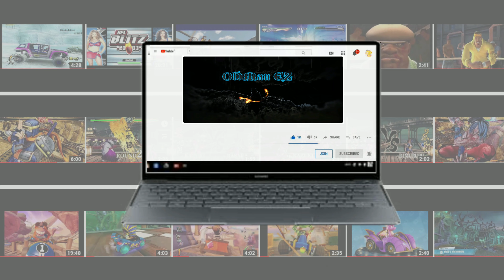ELIZABETH vs AIGIS. Persona 4 Arena Ultimax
Persona 4 Arena Ultimax is a fighting video game co-developed by Atlus and Arc System Works. It was released for arcades in 2013, and for PlayStation 3 and Xbox 360 in 2014 by Atlus in Japan and North America and by Sega in Europe. Wikipedia
Initial release date: November 28, 2013
Mode: Multiplayer video game
Nominations: The Game Award for Best Fighting Game
Genres: Fighting game, Action game, Visual novel
Developers: Arc System Works, Atlus
Platforms: Nintendo Switch, PlayStation 4, PlayStation 3, Arcade game, Xbox 360, Microsoft Windows
Publishers: Atlus, Atlus USA, Sega